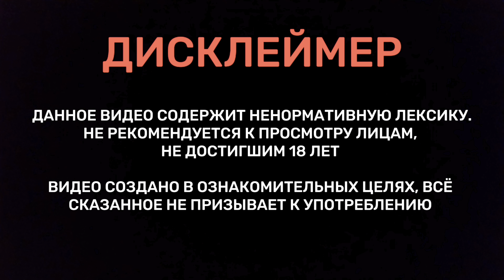Что Круче Грибы или Проработки Психотравм в Подсознании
Хочешь бесплатно пройти диагностику Привет, меня зовут Александр Степанов, я исцеляю людям подсознание, устраняя их психотравмы. На этом канале я делюсь своим опытом.

Сказать мне спасибо:
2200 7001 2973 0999 Тинькофф
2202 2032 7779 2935 Сбербанк

Александр Степанов